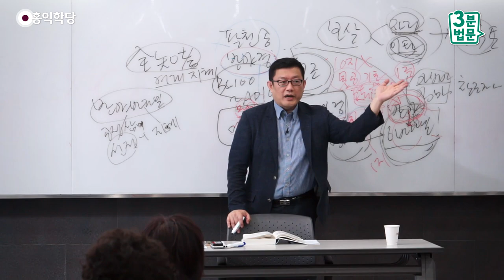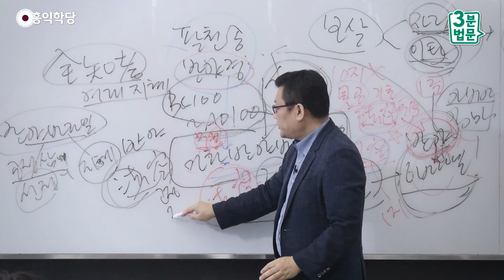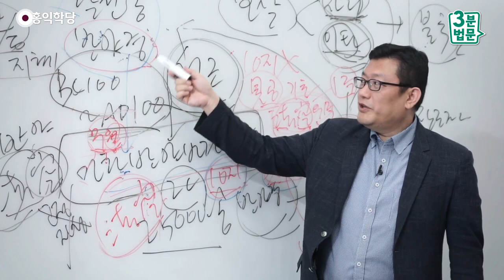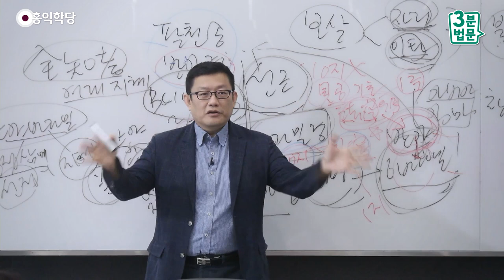[3분 법문] 선정에서 얻은 반야바라밀의 지혜 _홍익학당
- (191012 마하반야바라밀경) 선정에서 얻은 반야바라밀의 지혜
자, 반야바라밀을 여러분이 얻으시면,
반야바라밀이 무엇인지부터 설명할게요.
반야바라밀은 그냥 얻어지는 게 아니고,
선정+지혜입니다.
그래서 반야바라밀을 얻으시려면,
공성삼매(空性三昧)에 드셔야 돼요.

제가 말씀드리는 이건 이미 소승 불교에서 나온 겁니다.
무상ㆍ고ㆍ무아인 현상계를 초월해서 진여(眞如) 그 자체,
무한하고, 불멸이고, 불생불멸하는 청정한 진여,
그 자체를 이미 얻으셔야 돼요.
진여만 바라보시면서, 제가 말씀드린 "몰라!" "괜찮아!",
무상(無相) "몰라!", 무상 "괜찮아!", 무원(無願),
무상ㆍ무원의 그 경지에 머무실 수 있어야 돼요.

그 경지에서 다시 현상계를 바라보면서
현상계를 버리는 게 아니라, 『법구경』에는 뭐라고 나와요?
"현상계를 싫어하여 떠나면, 열반에 도달한다."라고 되어 있어요.
그런데 지금 대승은 달라요. 다시 돌아가는 겁니다.
이 공성(空性)에서 다시 현상계와 접속을 해서
"만법이, 오온이 본래 참나의 작용이요
참나와 둘이 아니구나!"까지 체득하는 삼매,
그 공성삼매를  (이 책에 나옵니다) 얻으면서,
그때 지혜로 바라보는, 이때의 반야가 뭐겠어요?

법공(法空)의 반야죠. "만법도 텅 비어 있구나." "공성이구나."
"참나의 작용이구나." 하는 이 법공을 얻은 이 상태,
이게 반야바라밀을 하고 있는 거예요.
관자재 보살이 『반야심경』에
"반야바라밀을 할 때!"라는 게 그거예요
선정에 들어서 일체를 만법이 나랑 둘이 아님을,
눈앞에 있는 이 펜이, 이 펜의 본성이 따로 있지 않고,
법공! 만법의 고정된 자성이 실체가 없고. 이러면,
"어? 니까야랑 비슷한데!" 그건 제법무아(諸法無我)죠.

그런데 그 법이 본래 진여요, 열반이요, 청정한,
즉 이 말이 뭐냐? 눈앞에 있는 이 펜의 본성이,
고정된 영원불멸한 본성이 이 펜한테 있는 게 아니고,
어디 있다고요?
이걸 알아차리는 내 공성이 이 펜의 자성(自性)이라고요.
"이 펜의 자성은 공성이다."라고
결론 내리는 게 법공(法空)입니다.

눈앞에 보이는 생각ㆍ감정ㆍ오감의 만법이
본래 나랑 별개의 물건이 아니고,
이 모든 걸 알아차리는 내 공성의 작용이라,
공성과 둘이 아니고, 우주에는 한 진여밖에 없으니까
펜의 진여, 생각의 진여, 감정의 진여,
스마트폰의 진여가 따로 있지 않고,
내 진여가 그들의 본성이다.

내 진여는 뭐냐? 공성이다.
공성이 모든 만물의 본성이다.
만법은 그래서 본래 공(空) 하다.
이 정도를 『팔천송반야경』에서 이미 노래했는데,
이게 지금 『마하반야밀경』으로 또 확대돼서
10지 체계까지 다 갖추고 구공까지 갖췄는데,
용수 보살이 나와서 이 『반야경』을 풀겠다고
『대품반야경』을 푼 거예요.

『대지도론』이라고 써놓은 거 보면,
말발로, 논리로 풀고 있어요, 체험을 얘기 안 하고.
그래서 중관 사상을 저는 꽝이라고 보는 겁니다.
티베트가 제일 강조하는 중관 사상은
논리로 공을 설명해 보려는 무리한 시도다.
그건 반야바라밀이 아니다.

반야바라밀은 말발로 하는 게 아닙니다.
논리로 하는 게 아닙니다.
만법이 둘이 아닌 그 자리에 들어가서,
만법이 둘이 아니라고 선언하면 끝나는 겁니다.
이해되시죠? 선정을 바로 들어가야죠.
선정에 안 들어간 반야바라밀은 말이 안 되죠.